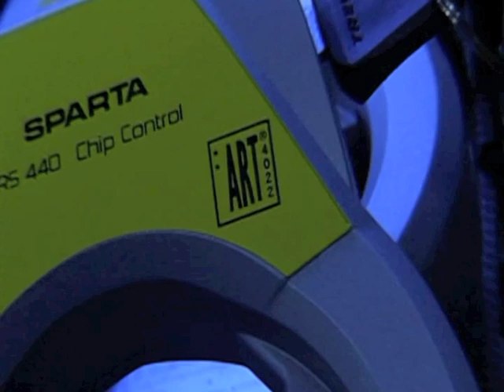Stichting ART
Stichting ART heeft als doel het verbeteren van de diefstalpreventie van tweewielers, zoals fietsen, snor- en bromfietsen en motorfietsen.

De volgende organisaties zijn vertegenwoordigd in de stichting ART: ANWB, RAI Vereniging, BOVAG, afdeling TWB (branchebelangen voor tweewielerbedrijven) en de Verzekeraars.